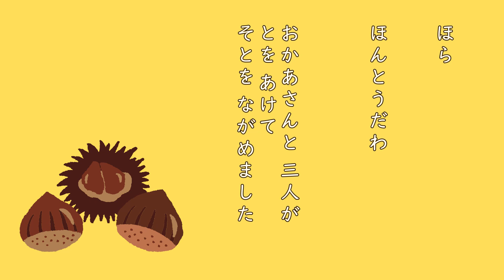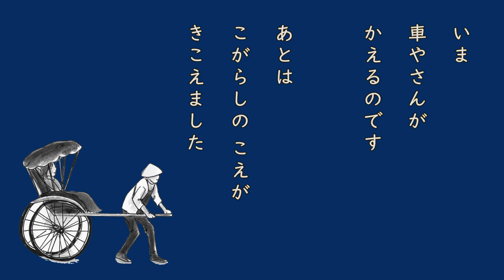【朗読 × 音楽】こがらしのふくばん 小川未明 ♪前奏曲第７番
名曲 × 朗読 × 名作 × 挿絵

誰もが一度は聴いたことのあるクラシック曲にのせて、童話などの朗読をしています。

小川未明の『こがらしのふくばん』をショパンの『前奏曲第７番』にのせてお届けします♪